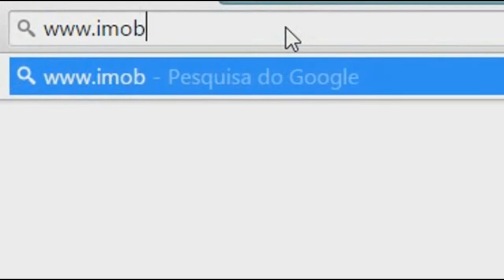ASSOCIAÇÃO SÃO MIGUEL SEDIA ENTREGA DO TROFÉU EVIDÊNCIA.